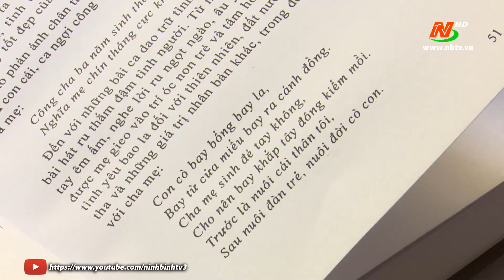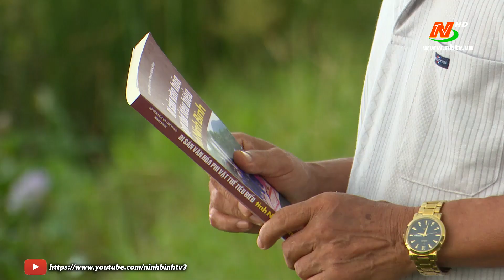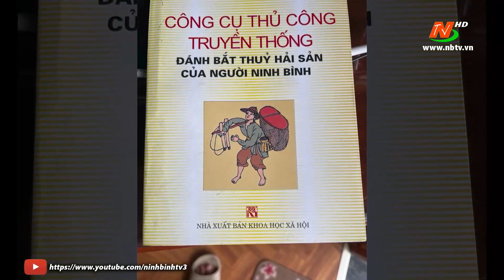Một gia đình say mê nghiên cứu văn hóa dân gian